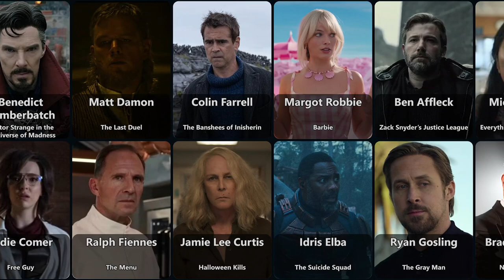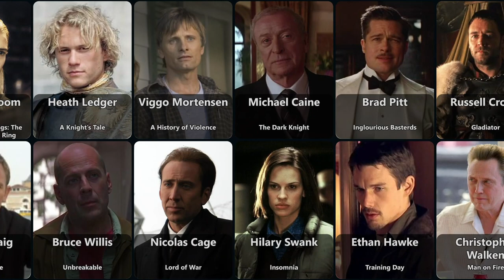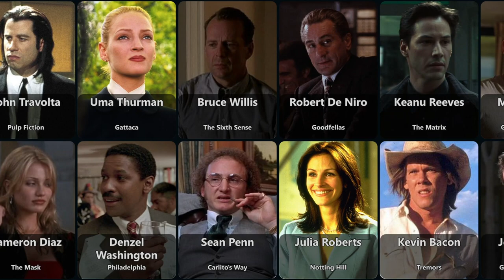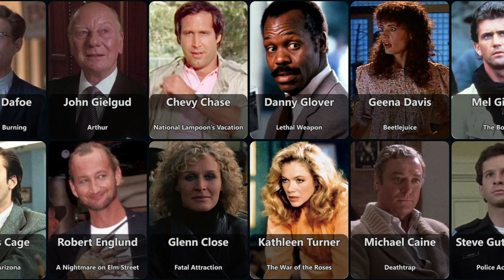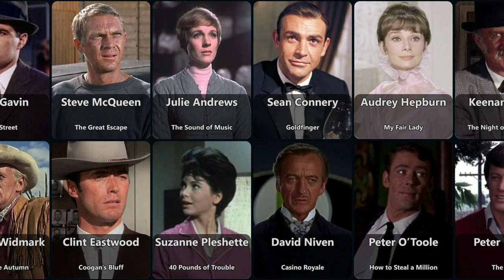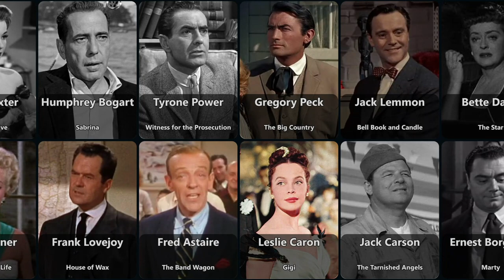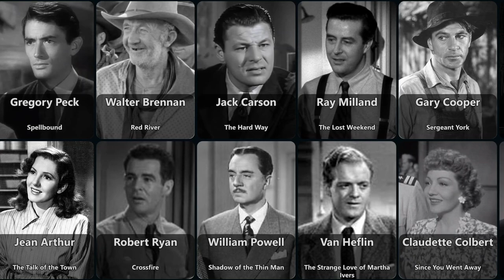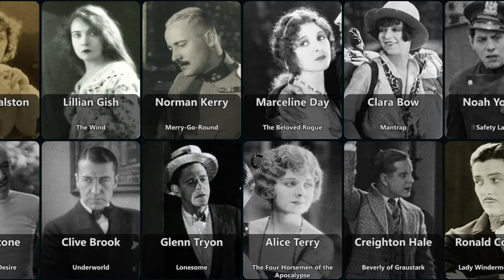Popular Movie Stars from the Last 100 Years - top movie actors from hollywood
Embark on an enthralling journey through time as we delve into the realms of classic Hollywood's most legendary movie stars over the last century.
A comprehensive tribute to the remarkable new actors and the old ones who have left an indelible mark on cinema throughout history.
Join us on this journey of best movie actors from both contemporary and old cinema.

0:00 2020s
0:56 2010s
3:25 2000s
5:55 1990s
8:24 1980s
10:54 1970s
13:23 1960s
15:53 1950s
18:22 1940s
20:52 1930s
23:21 1920s